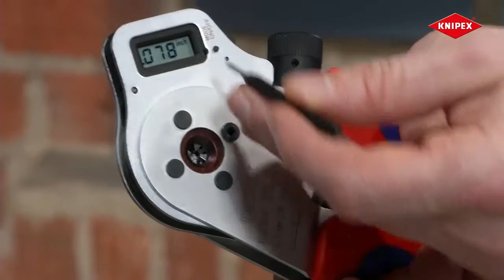KNIPEX Клещи зажимные для опрессовки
Компания МВ Групп официальный дилер KNIPEX на территории РФ